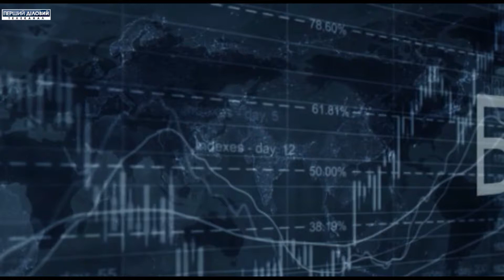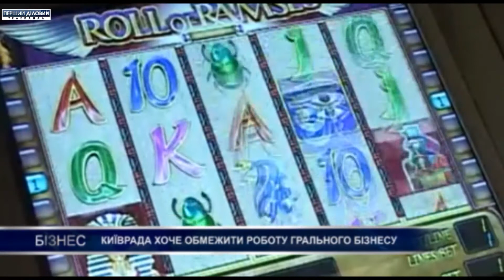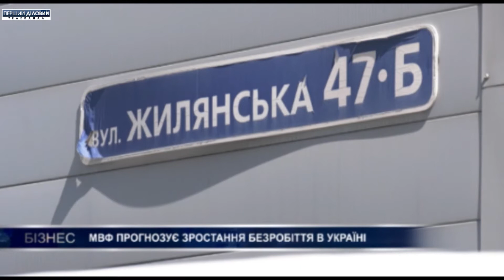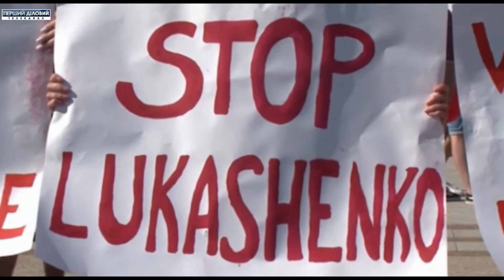Выпуск новостей за 18 августа Часть 3